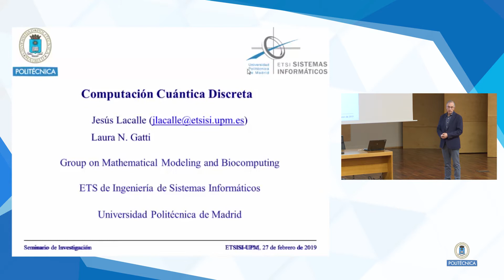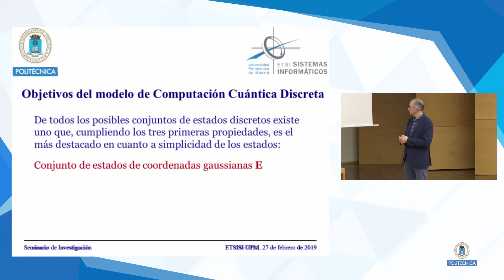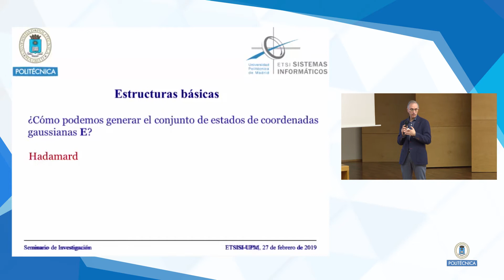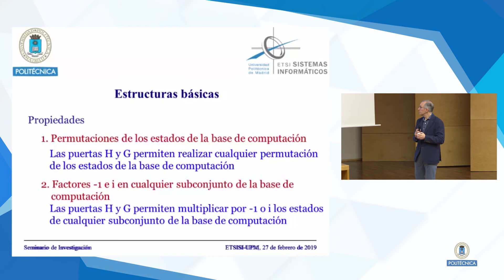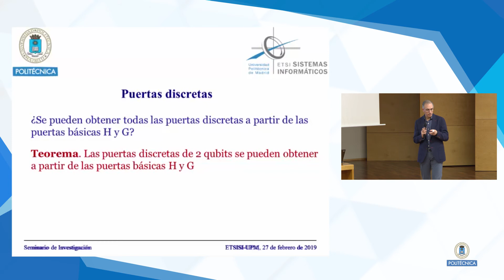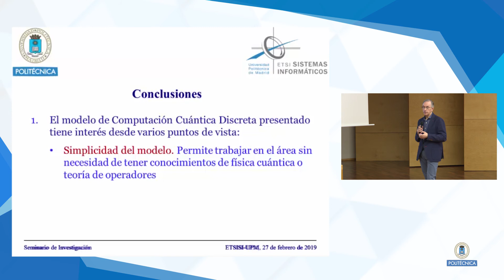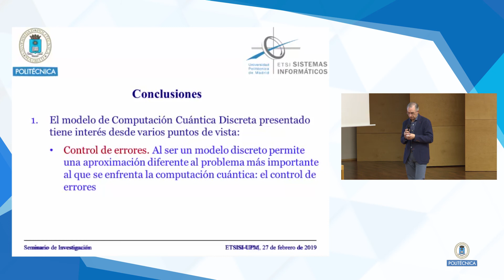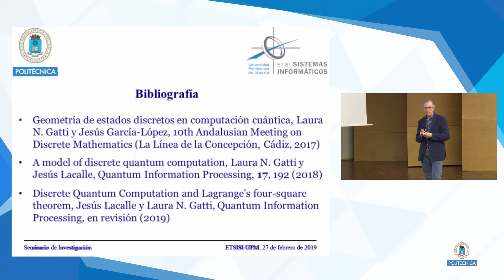Conferencia del Seminario de Investigación 2018-19 "Computación Cuántica Discreta"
La Computación Cuántica es un tema de investigación actualmente muy activo, debido fundamentalmente a la fuerte inversión que en este campo están realizando empresas tan importantes como IBM, Microsoft o Google. En esta charla presentamos el primer modelo de Computación Cuántica Discreta, propuesto recientemente a la comunidad científica desde la UPM. Este modelo, además de ser notablemente más sencillo que el modelo general, mantiene toda la potencia del paralelismo cuántico, permite abordar importantes problemas de computación desde un punto de vista nuevo y aporta una visión diferente en la difícil tarea de controlar los errores durante la computación.